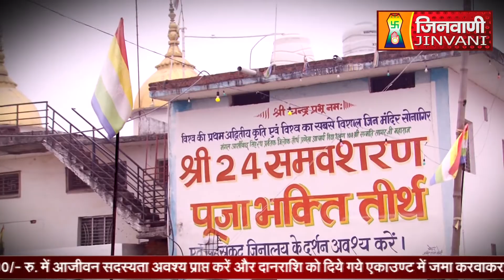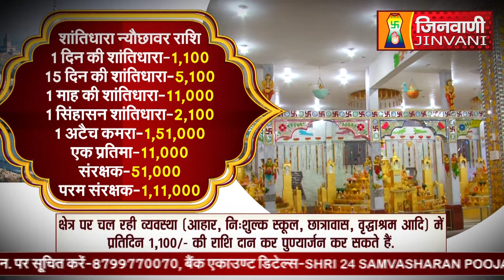Abhishek Shantidhara 29 Mar 2024 Sonagiri Datia (M.P) A011289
Abhishek Shantidhara 29 Mar 2024 Sonagiri Datia (M.P) A011289#Jinvanichannel